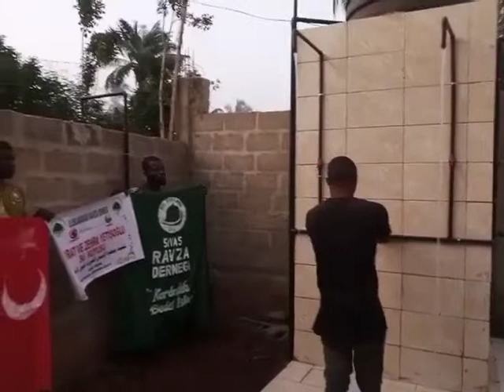SU KUYUSU AÇILMIŞTIR ALLAHIMIZ CENNET VESİLESİ EYLESİN İNŞAALLAH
ULUSLARARASI SİVAS  RAVZA DERNEĞİ
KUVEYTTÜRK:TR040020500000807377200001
 HesapAdı : Uluslararası Ravza